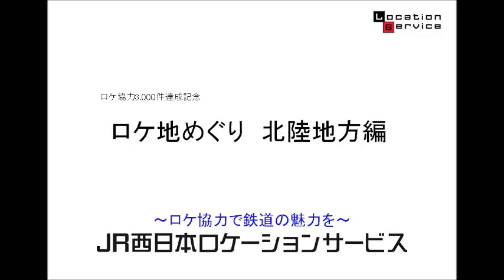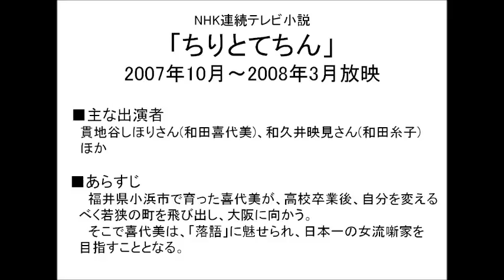【‹公式›JR西日本】ロケ地紹介 北陸地方編 意外と身近！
【ロケ協力3,000件突破記念】
映画やドラマの撮影で協力したロケ地をご紹介します。今回は北陸地方をめぐります。ぜひお出かけください。